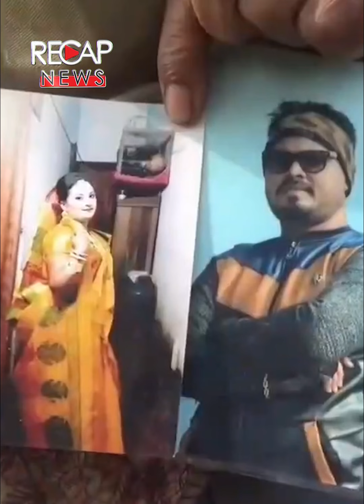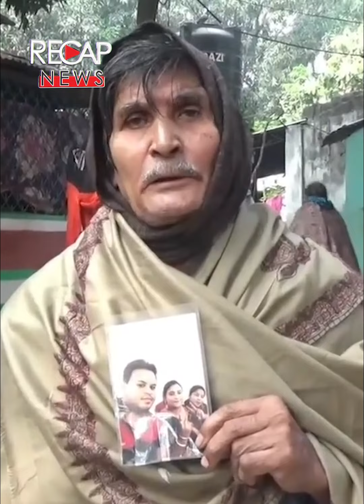দেবরের সঙ্গে পালালো ভাবী, নিখোঁজ স্বামী | RECAP NEWS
Quality garments supplier in Bangladesh

Regular News Sections
National
Politics
The Whole World
Trade
Economy
Information Technology
Health
Expatriation
Education
Sports
Entertainment
Lifestyle
Law